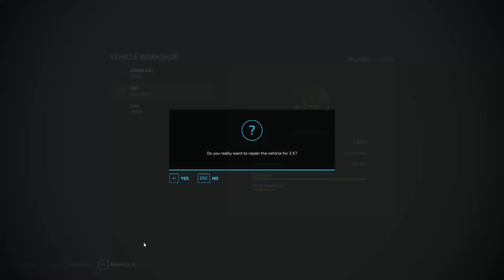Hooibalen Maken Op De Dijk | Oost-Groningen #107 | FS22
1e Nummer:
Markvard - I Want You
2e Nummer:
AgusAlvarez & Balynt - All Night
4e Nummer:
Ikson - Anywhere